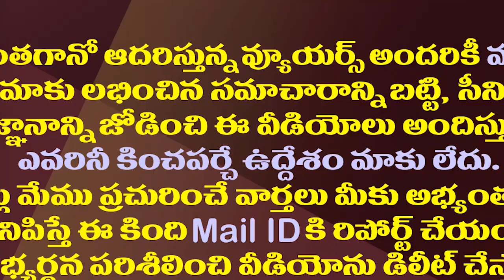విశాఖ రాజధానికి ముహూర్తం ఫిక్స్..ఏకంగా మోడీ చేతుల మీదగానే| PM Modi Green Signal To Three Capitals.!